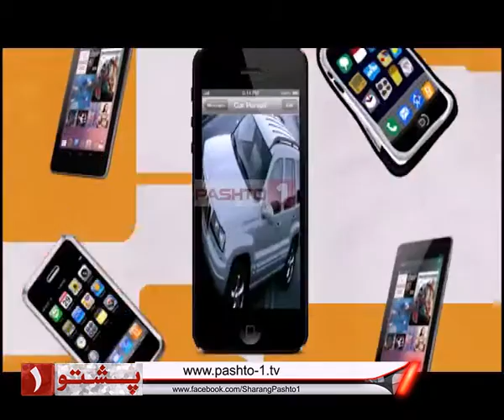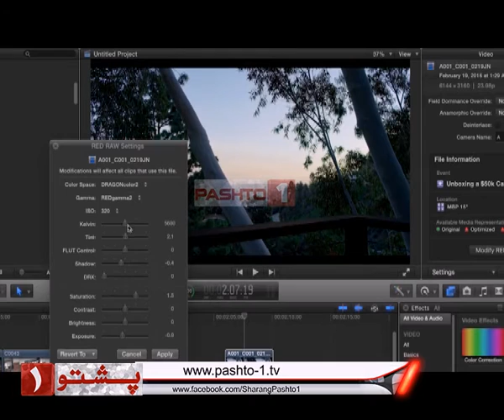Gizmo Gadgets | Ep # 37 [ 14-01-2017 ]